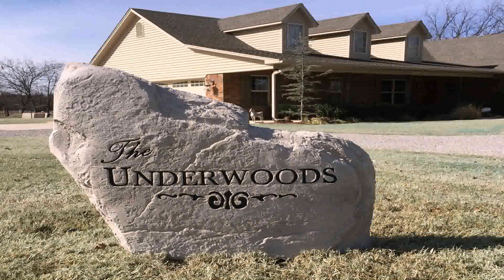Residential Landscape Design Raleigh